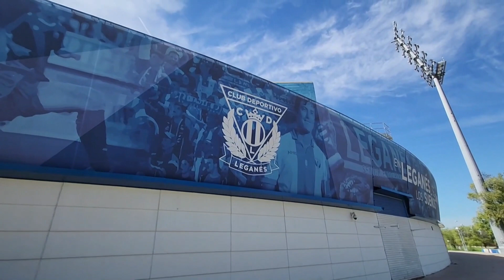Marvin Calvo BLOQUE 1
Únicamente Fútbol con Marvin Calvo (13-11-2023)